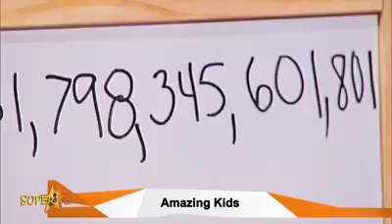Smartest Kid in the world